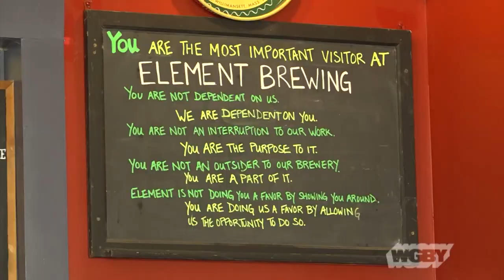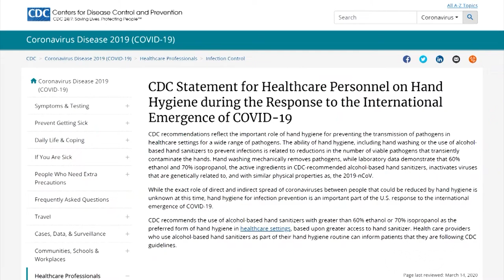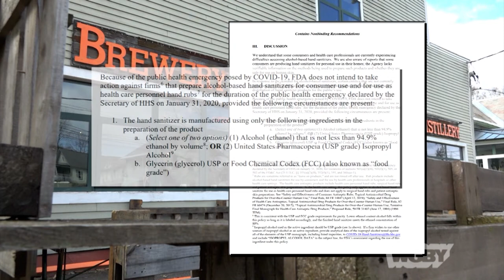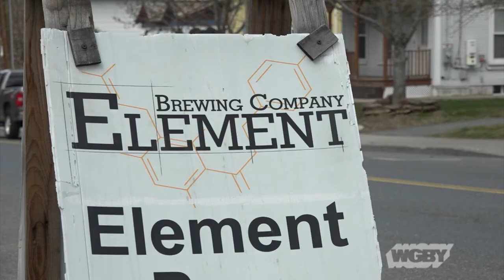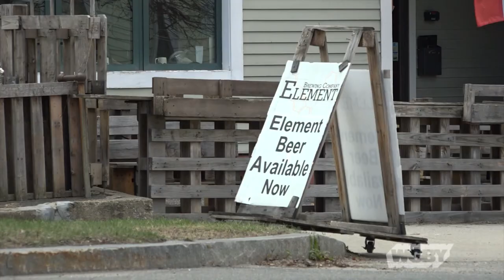Element Brewing Makes Hand Sanitizer | Connecting Point | Apr. 28, 2020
Hand sanitizers are one of the most sought-after products during the coronavirus pandemic. Stores are in short supply, and if you’re looking to buy online, they’re often out of stock. To help people in Western New England, local breweries and distilleries are shifting from producing alcoholic beverages to hand sanitizers. Connecting Point’s Ross Lippman takes us to Element Brewing in Franklin County, to see how they’re lending a helping hand to keep your hands clean.